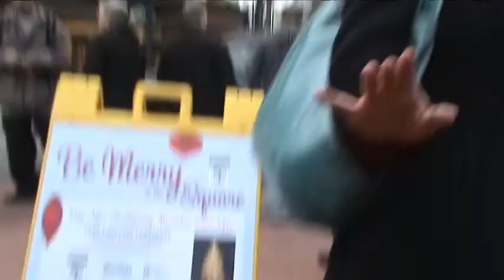What is Christmas to you?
We asking people in Downtown  what is Christmas for tham, plus if they think hes black or white and if they believe in santa.
It will suprize you.
2010